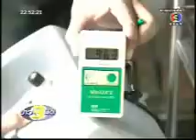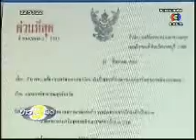ครุภัณฑ์แสนแพง030909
ครุำัภัณฑ์ที่แสนแพง ที่มีอยู่ 46 รายการเท่านั้น  แต่เป็นครุภัณฑ์ของแพทย์ชั้นสูง ถูกนำไปให้คนที่อยู่สถานีอนามัย ผู้ที่ไม่ค่อยมีความรู้เรื่อง เครื่องมือแพทย์ชั้นสูง ใช้ ก็จะกลายเป็น เครื่องประดับไปเท่านั้น